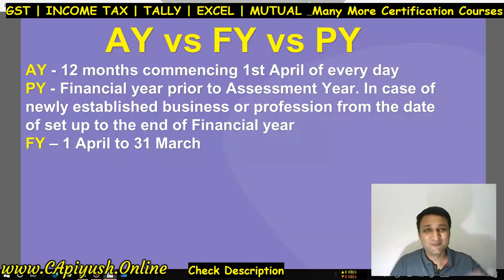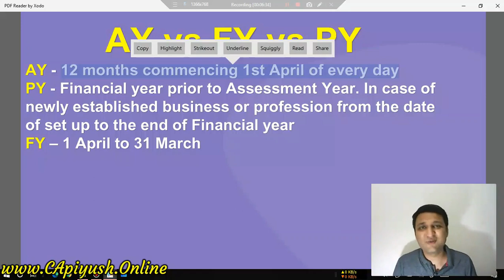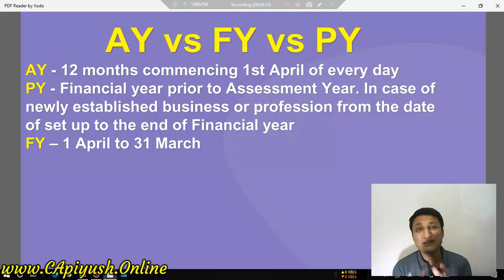6 Differences Between AY vs FY vs PY under Income Tax Assessment Year Financial Year Previous Year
how to become income tax practitioner learn everything about Income Tax Course online from basic to advance

income tax officer kaise bane,
income tax bcom 2nd year,
income tax basic concepts,